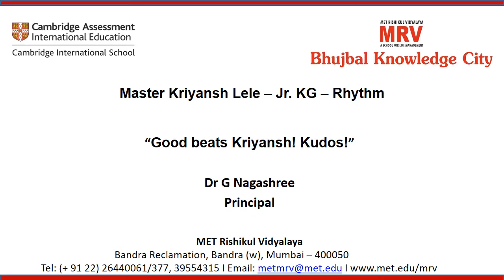MET Rishikul Vidyalaya Jr KG Kriyansh Lele Rhythm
MET Rishikul Vidyalaya appreciates your energy and enthusiasm for the MRV Connect  Weekend Fun  !!